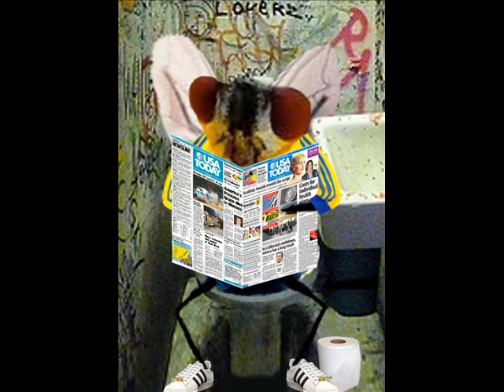PRL PROJECT - ALL SOUND/REMIX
MUSIC & GRAPHICS BY PRL PROJECT